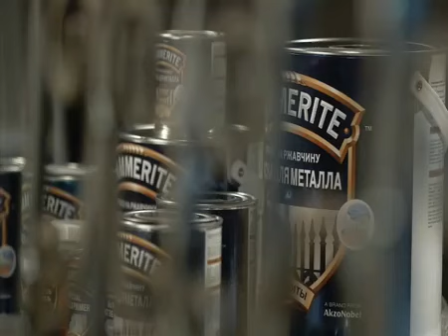Подготовка калитки с помощью краски Hammerite - Lepnina.Top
Наша компания предоставляет скидки от объёма и осуществляет доставку день в день!

🏣 г. Санкт-Петербург, Дальневосточный пр., 14